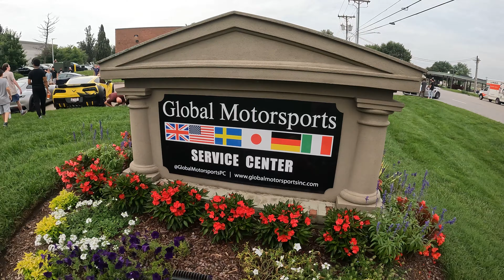Exotic Ride Gathering You'll Regret Not Seeing! Cars And Caffeine Brentwood Tennessee!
What an Amazing Event at Global Motorsports in Brentwood TN, the event is the second sat of every month.

Want to become a Creator Like Us? Check out Creator Now and learn from the pros!!

Thank you guys we look forward to the future of the channel and we can't do it without your help!

Our Action Camera Gear...
Gopro Setup:
GoPro Hero 10
GoPro Hero 9
Gopro Volta
GoPro Hero 8
Diety Duo D4
Rode Wireless
Zhiyun Crane M2

Our Bigger Camera Gear.
SwitchPod Tripod
Camera:
(Renewed) Canon EOS M50 Mirrorless Camera Kit w/EF-M15-45mm and 4K Video (Black)
Webill S
Webill Small Grib Handgrip
Carbon Fiber Extension Monopod
SMALLRIG Cage Kit for Canon EOS M50 and M5 with Top Handle
SMALLRIG Side Wooden Handle Grip
SMALLRIG Folding Tool Set
Desview 5.5 Display
Battery for Screen
Sigma 10-20mm f/3.5 EX DC HSM ELD SLD Aspherical Super Wide Angle Lens for Canon Digital SLR Cameras